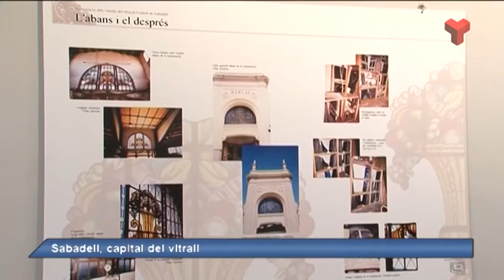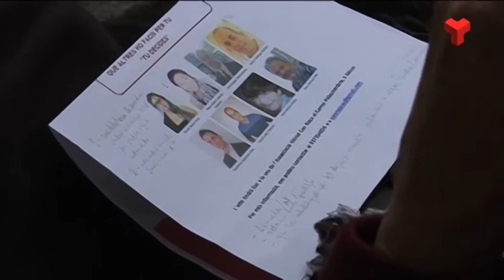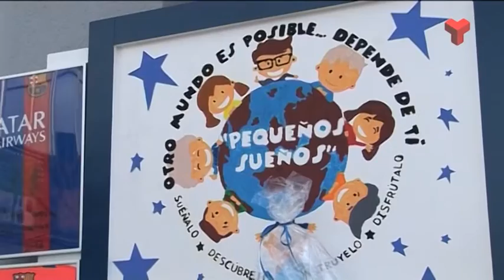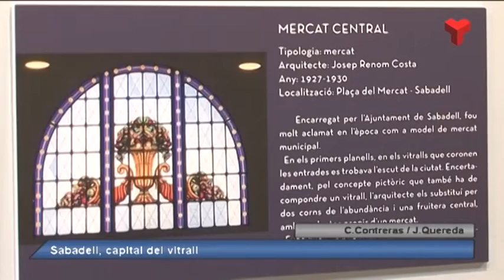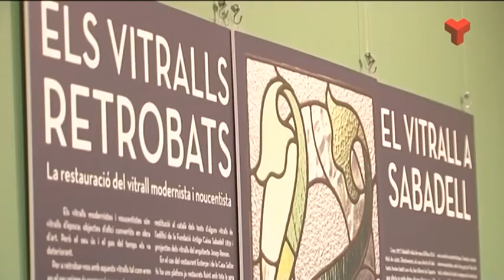Informatiu Vespre dimecres 07-12-2016 de Canal Terrassa